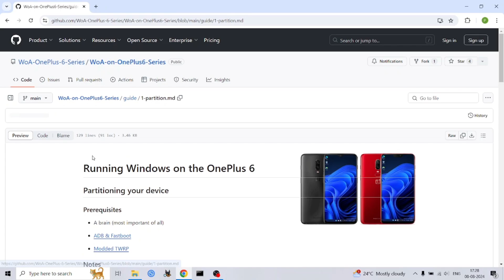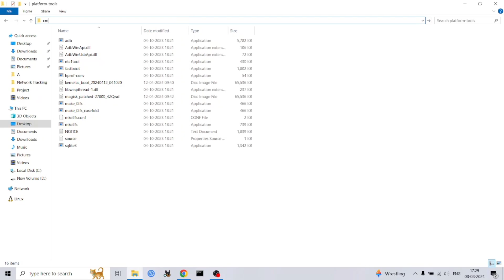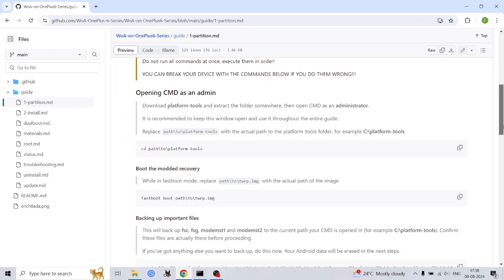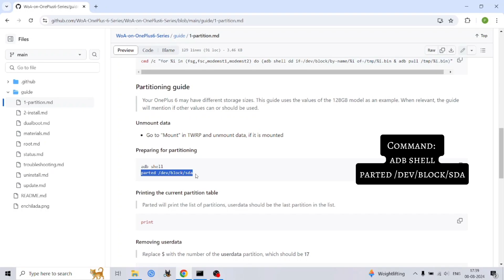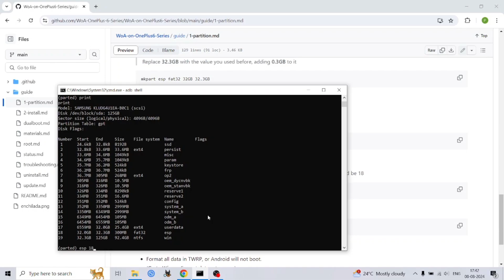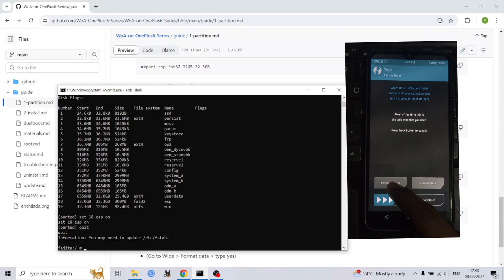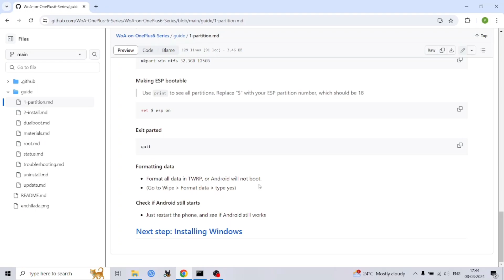How To Install Windows 11 On OnePlus 6/6T - Part 1 (New Method)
Learn how to partition your OnePlus 6 or 6T for a dual boot setup with Windows 11! This in-depth tutorial walks you through the entire process, from backing up essential data to creating the necessary partitions. Get ready to experience the best of both worlds on your OnePlus device.